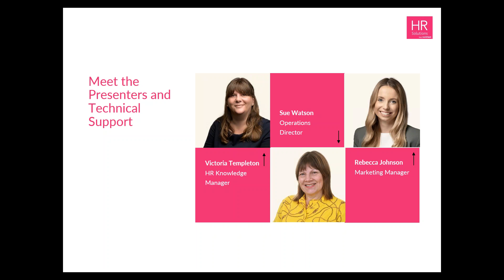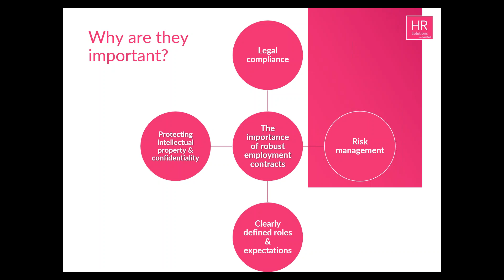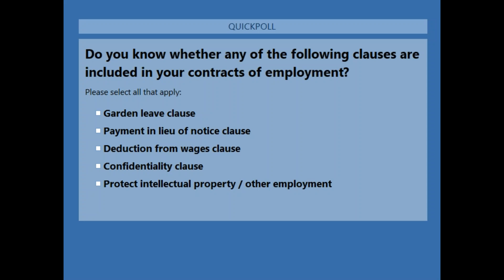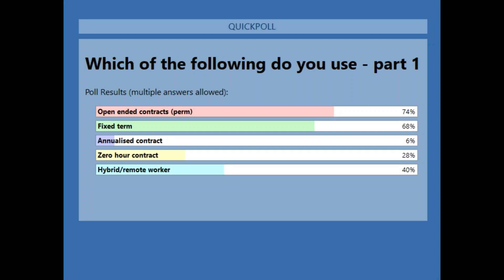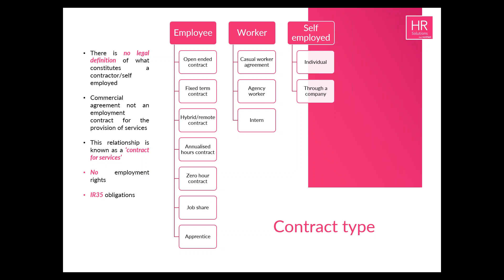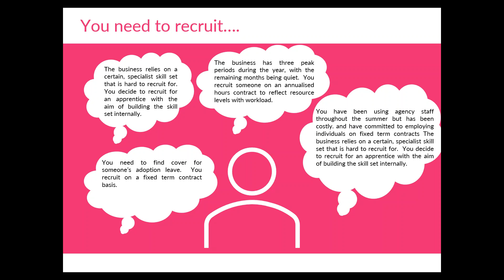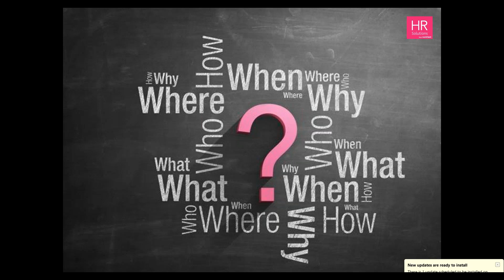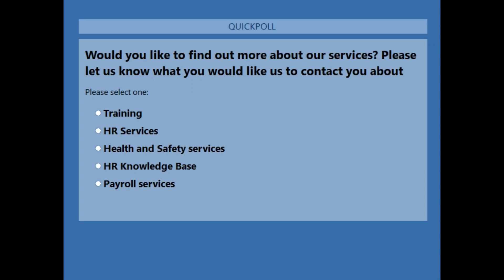Why robust employment contracts are key to business success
Are you aware of the extent to which your employment contracts can affect your organisation? In recent years we have seen a significant shift in the way in which people are employed and a more modern way of operating has materialised.

Gone are the days of such rigid and fixed working arrangements, so in this webinar, we will explore how a more modern way of working needs legally compliant contractual paperwork that underpins a more flexible and modern employment relationship.